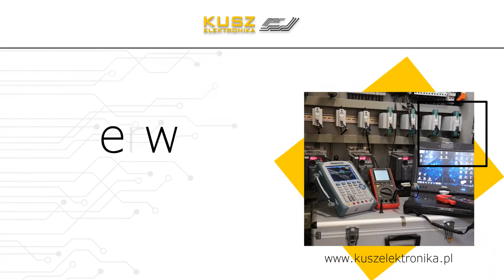KUSZ Elektronika - projektowanie urządzeń elektronicznych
ProjektowanieUrządzeńElektronicznych jest specjalnością tego zakładu. Firma Kusz Elektronika istnieje na rynku od 2015 roku. Jej siedziba znajduje się w Łańcucie, w województwie podkarpackim. Właścicielem jest Krystian Kusz.

Firma zajmuje się produkcją komponentów i urządzeń elektronicznych. Oferuje między innymi sterowniki, układy pomiarowe oraz mikroprocesorowe. Asortyment obejmuje też urządzenia dla gospodarstwa domowego, motoryzacji i przemysłu.

Wśród dostępnych produktów znajduje się moduł komunikacyjny GSM, Bluetooth oraz moduł, który pozwala na implementacje karty Micro SD. Firma proponuje też odtwarzacz plików dźwiękowych wav. i uniwersalne złącze dla modułów rozszerzeń produkowanych przez firmę.